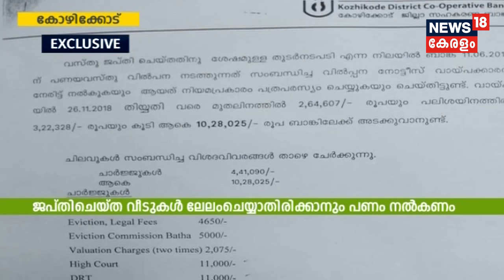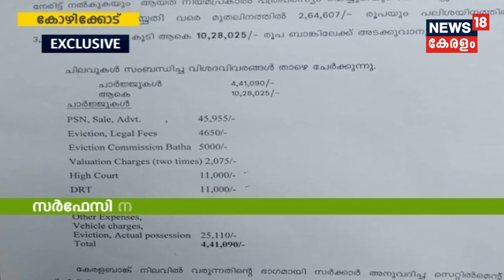Naattu Varthamanam മാലിന്യ നിർമ്മാർജ്ജനം താറുമാറായി മൂന്നാർ; പകർച്ചവ്യാധി ഭീഷണിയിൽ തോട്ടം തൊഴിലാളികൾ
മാലിന്യ നിർമ്മാർജ്ജന പ്ലാന്റ് തകരാറിലായതിനെ തുടർന്ന് മൂന്നാറിലെ നിർമ്മാർജ്ജന പ്രവർത്തനങ്ങൾ താറുമാറായി. നിലവിൽ പകർച്ചവ്യാധി ഭീഷണിയിലാണ് ഇവിടുത്തെ തോട്ടം തൊഴിലാളികൾ.